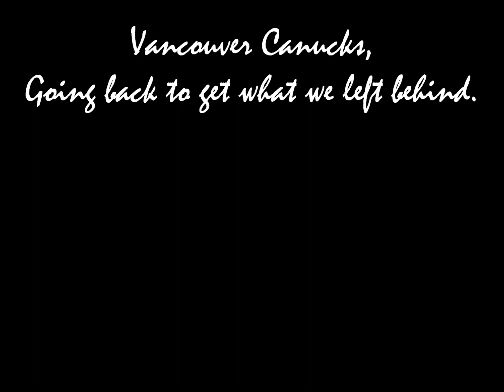Vancouver Canucks - Tonight, Tonight